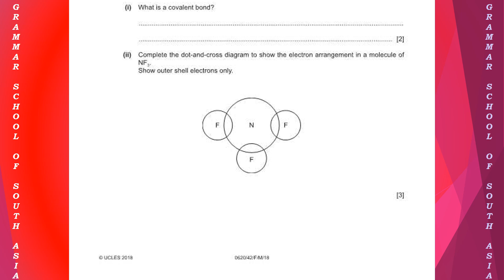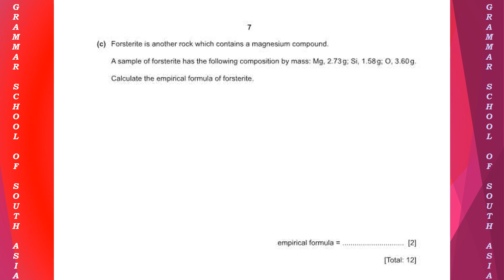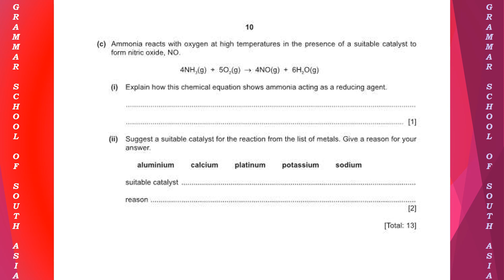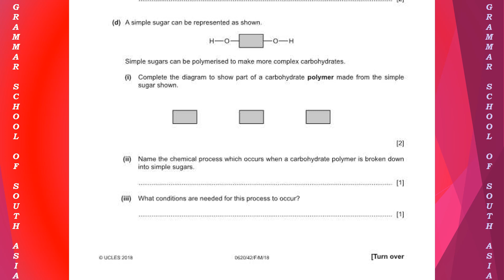0620_m18_ms_42 Solution of 0620/42 February/March 2018 Chemistry Paper 4 (ALA)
This is a sample written by a student Mekail Rizwan from Islamabad Pakistan.